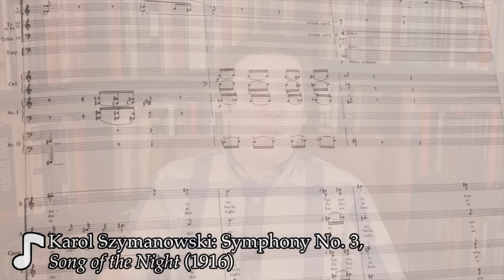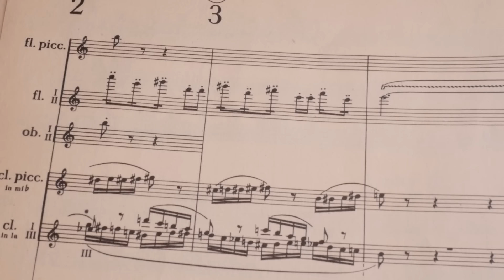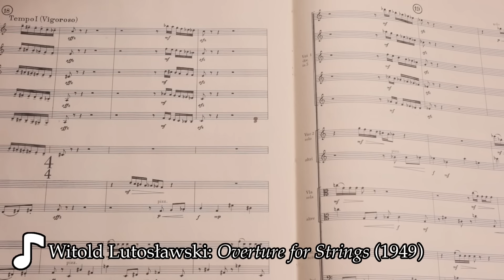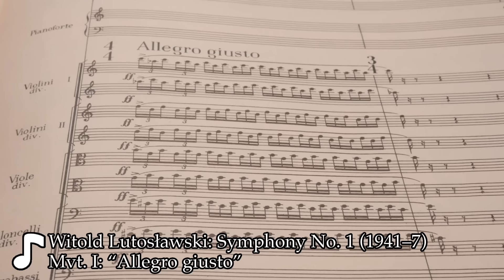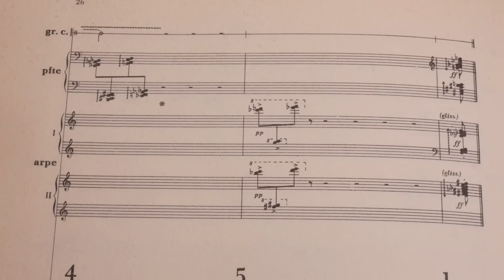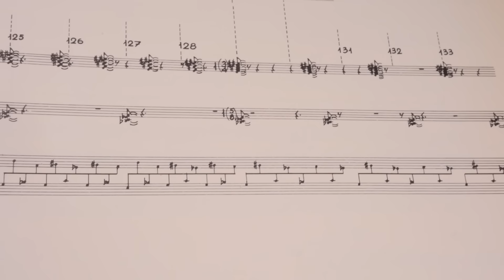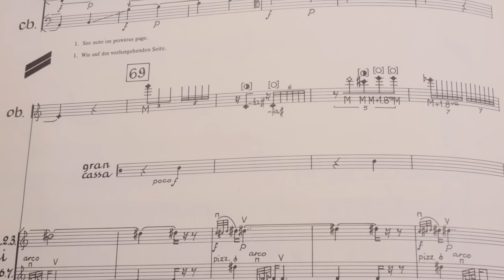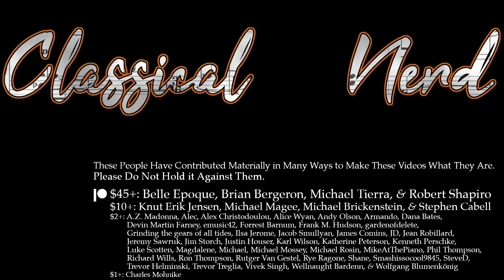Witold Lutosławski and the Taming of Chance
0:00 I: Poland on the Brink
11:48 II: War and Partition
16:51 III: “Composing with the Left Hand”
30:34 IV: The Parallel Path
47:06 V: The Taming of Chance
1:06:21 VI: A Performer’s Composer
1:09:55 VII: The Late Style

📚 Sources/further reading:
“The Music of Lutosławski” by Charles Bodman Rae, Third Edition (Omnibus Press, 1999)
“Lutosławski and His Music” by Steven Stucky (Cambridge, 1981)
“Lutosławski Studies,” edited by Zbigniew Skowron (Oxford, 2001), with contributions by Benoît Aubigny, Charles Bodman Rae, John Casken, James Harley, Martina Homma, Irina Nikolska, Jadwiga Paja-Stach, Peter Petersen, Zbigniew Skowron, Steven Stucky, Adrian Thomas, Maja Trochimczyk, Andrzej Tuchowski, and Arnold Whittall
“’Akcyja’ and Narrativity in the Music of Witold Lutosławski” by Nicholas Reyland (PhD thesis, Cardiff University of Wales, 2005)
"Instrumentation in the Works of Witold Lutosławski” by Kathy Ann Russavage (DMA thesis, University of Illinois at Urbana-Champaign, 1988)
“Remembering Lutosławski” by Steven Stucky
“Lutosławski’s Approach to Sound Masses and Form in ‘Livre pour orchestre’” by Eli-Eri Moura
“An Analysis of Lutosławski’s ‘Venetian Games’ with an Emphasis on his Aleatory Techniques” by Yoo Hee Kim
“A Russian Rhetoric of Form in the Music of Witold Lutosławski” by Douglas Rust (Gamut: Online Journal of the Music Theory Society of the Mid-Atlantic, Vol 3/1, Sep. 2010)

Music (all by Lutosławski, in order of first appearance):

- Livre pour orchestre (1968), performers unknown
- Symphony No. 2 (1965–7), performed by the National Philharmonic Orchestra in Warsaw, conducted by Witold Lutosławski
- Symphonic Variations (1936–8), performed by The Orchestra Now conducted by Leon Botstein
- Variations on a Theme by Paganini (1941, orch. 78), performed by Stephen Hough and the BBC Symphony Orchestra conducted by Sakari Oramo
- Symphony No. 1 (1941–7), performed by the Finnish Radio Symphony Orchestra in Katowice conducted by Hannu Lintu
- Melodie Ludowe (1945), performed by Christopher Baxter
- Concerto for Orchestra (1950–4), performed by the Juilliard Orchestra conducted by Giancarlo Guerrero
- Dance Preludes (1955), performed by Martin Fröst and the Norwegian Chamber Orchestra
- Dance Preludes (1955), performed by Vitor Fernandes and Bruno Ferreira
- Livre pour orchestre (1968), performed by the Spanish Radio and Television Orchestra conducted by Gunther Herbig
- Cello Concerto (1969–70), performed by Nicolas Altstaedt and the Orchestre National de Lille conducted by Krzysztof Urbánski
- Five Songs (1957, orch. 1958), performed by Jadwiga Rappé and the Polish National Radio Symphony Orchestra in Katowice conducted by Antoni Wit [text by Kazimiera Illakowicz]
- Musique funèbre [Music of Mourning] (1954–8), performed by The Orchestra Now conducted by Leon Botstein
- Jeux vénitiens (1961), performed by the Polish National Radio Symphony Orchestra in Katowice conducted by Witold Lutosławski
- String Quartet (1964), performed by members of the Hwaum Chamber Orchestra (Jiyoon Kim, Jiwon Song, Erwan Richard, and Helen Lee)
- Les espaces du sommeil [Spaces of Sleep] (1975), performed by Dietrich Fischer-Dieskau and the Berlin Philharmonic conducted by Witold Lutosławski [text by Robert Desnos]
- Symphony No. 4 (1988–92), performed by the Philharmonic Orchestra of Radio France conducted by Esa-Pekka Salonen
- Double Concerto for Oboe, Harp, and Chamber Orchestra (1979–80), performed by Heinz Holliger, Ursula Holliger, and the Bavarian Radio Symphony Orchestra conducted by Witold Lutosławski
- Epitaph for Oboe and Piano (1979), performed by Heinz Holliger and Szabolcs Esztényi
- Łańcuch [Chain] 1 (1983), performed by the London Sinfonietta conducted by Witold Lutosławski